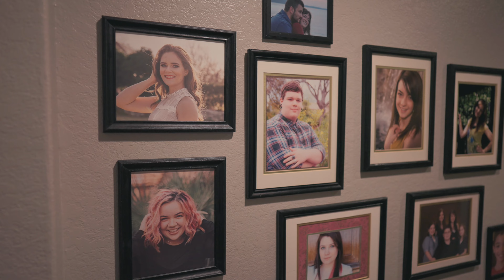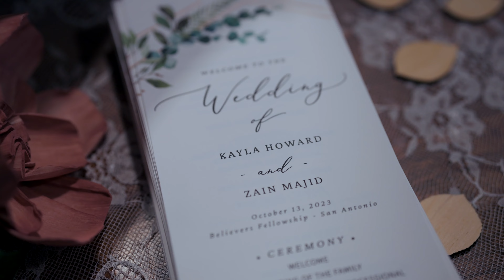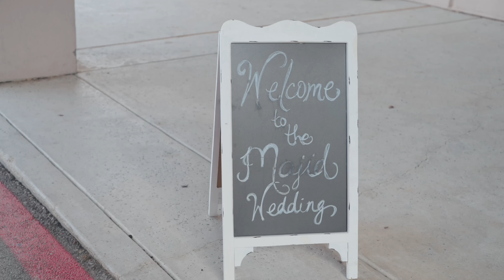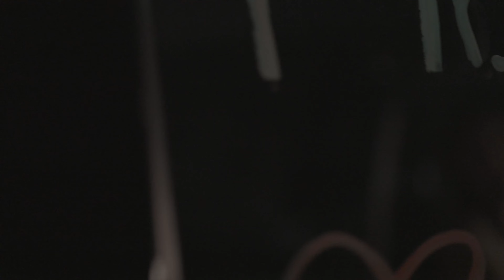Zain & Kayla's Wedding Video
These two were initially friends but eventually became more than friends! Praise the Lord for bringing them together in this holy matrimony!

"Deep Breath" - Noam Zaguri
"Last Universe" - Daniel Brown
"Reminiscence" - FableForte
"Beethoven's 5 Secrets" - The Piano Guys
"Like You" - Meyta
"You Make Me Brave" - Bethel Music